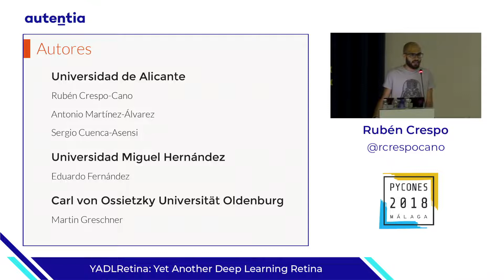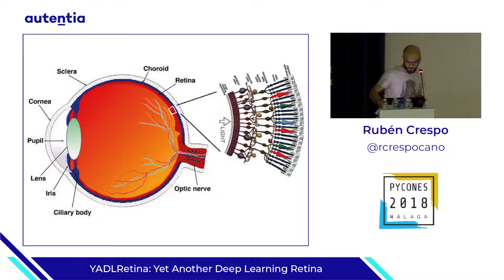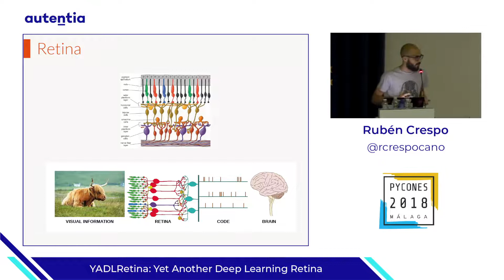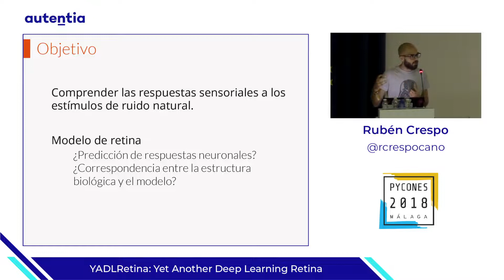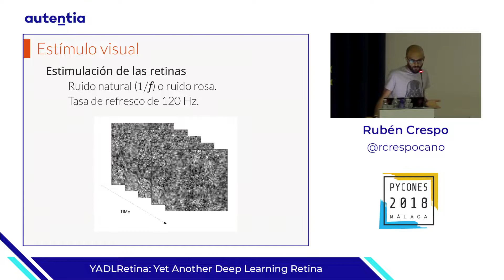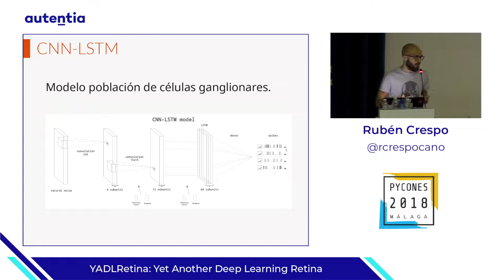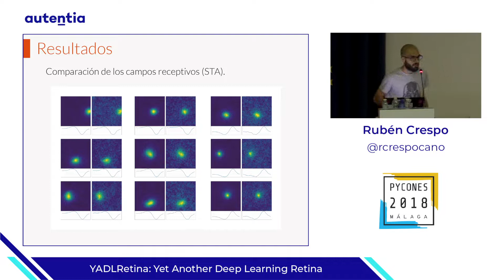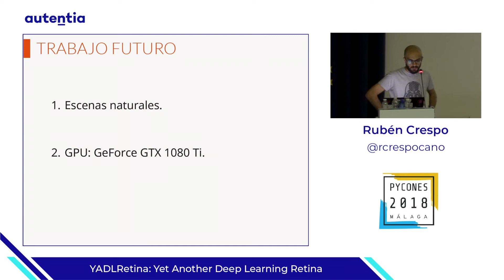YADLRetina: Yet Another Deep Learning Retina - Rubén Crespo PYCONES 2018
En este estudio se presenta un modelo computacional de la retina que se encarga de transformar estímulos visuales en patrones de disparo de potenciales de acción de manera precisa. Se aborda el problema del entrenamiento de modelos neuronales de células ganglionares de la retina (RGC) así como de grupos de células ganglionares, todo ello haciendo uso de registros electrofisiológicos de ratones. De manera específica, se modelan redes neuronales convolucionales (CNN) para aprender a predecir las respuestas neuronales de RGC individuales y poblaciones de éstas ante un estímulo de ruido natural. Los modelos se han desarrollado haciendo uso de los frameworks TensorFlow y Keras para Python. Los resultados muestran que las CNN pueden ser utilizadas de manera efectiva para modelar y aprender los procesos computacionales llevados a cabo en la retina en forma de redes neuronales multicapa similares a los circuitos neuronales de la misma.

La PyConES es una conferencia de tres días de duración en la que se dan cita profesionales y entusiastas del lenguaje de programación Python que difunden su experiencia en varias sesiones de charlas técnicas. Por su naturaleza, la audiencia de la PyConES procede no sólo de sectores tecnológicos como desarrollo web, Business Intelligence o desarrollo de juegos sino también del mundo académico, siendo utilizado por multitud de profesores e investigadores.